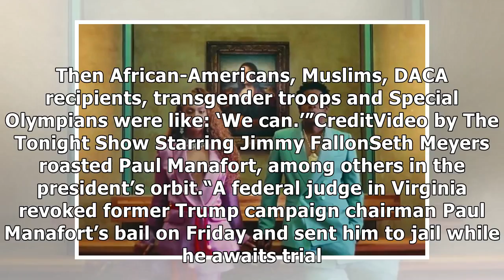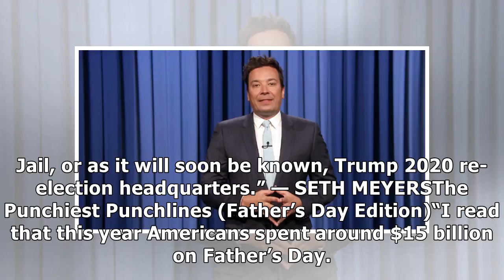✫Jimmy Fallon Isn’t Surprised by Trump’s Policy on Migrant Families